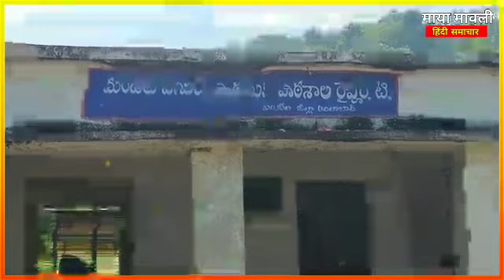भारत की आजादी के 75 साल बाद भी गांव को न्यूनतम सुविधाएं नहीं दी गई ।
Video from Maske Tejrao